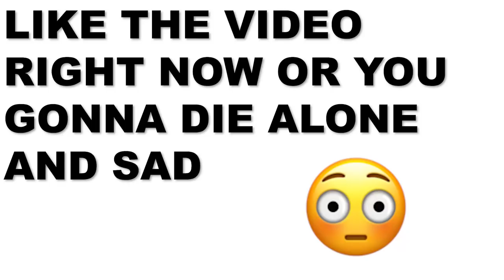Woman Caught On Video Admitting To OFFing Her Son R.I.P